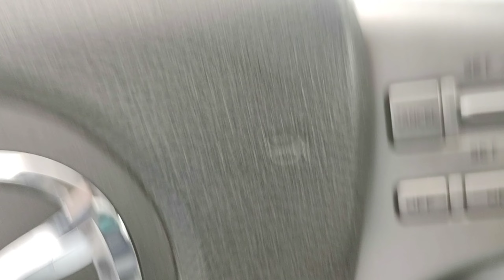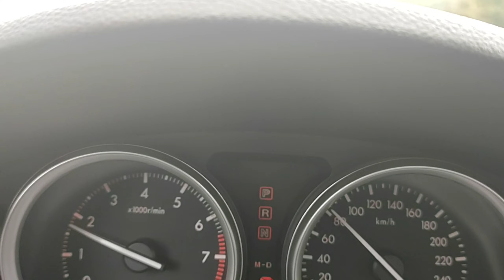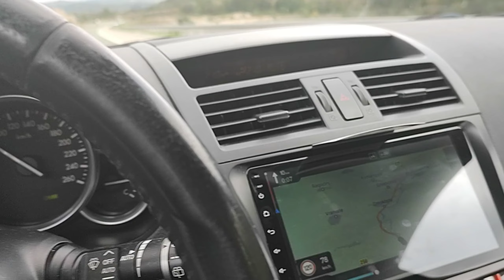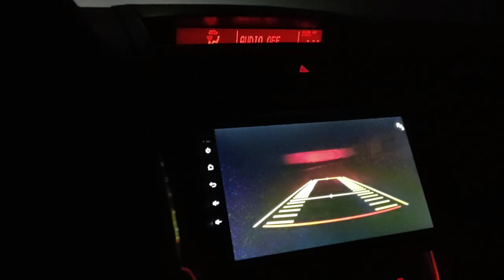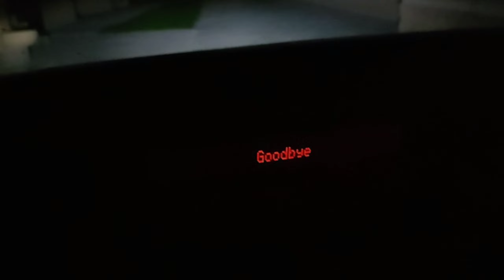Nature - road from city of Niš to Pirot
Samo ako vam se sviđa sadržaj, podržite moj trud tako što ćete oznaćiti da vam se sviđa video, komentarisati ispod, podeliti sa prijateljima i zapratiti kanal...  HVALA VAM!  :)

Bogu verujem